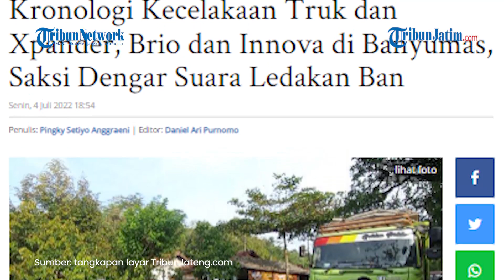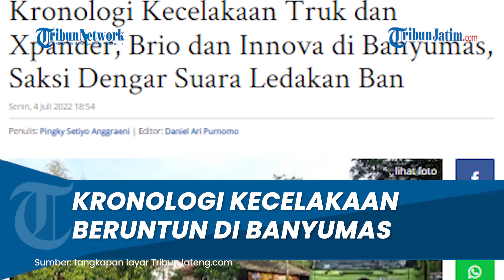Kronologi Kecelakaan Beruntun di Banyumas yang melibatkan 1 Truk dan 3 Mobil Pribadi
(TRIBUNJATIM/EGA)

TRIBUNJATIM.COM - Kecelakaan lalu lintas yang melibatkan sebuah truk dan 3 mobil pribadi, di Jalan Raya Banyumas-Buntu, tepatnya di Desa Karangrau, Kecamatan Banyumas, Senin (4/7/2022) pukul 15.00 WIB.

Saksi mata Agus Irawan (46) di lokasi mengatakan kejadian begitu cepat.

Sempat terdengar suara rem dan ledakan dari ban depan sebelah kanan mobil Mitsubishi Xpander yang menabrak truk.

kecelakaan truk tabrak xpander brio dan innova banyumas
Kecelakaan lalu lintas di Jalan Raya Banyumas-Buntu yang melibatkan 1 truk dan 3 kendaraan mobil pribadi, Senin (4/7/2022).

"Saya sedang kerja di pinggir jalan ini, terdengar suara ban meletus begitu saya lihat ke belakang mobil dan truknya sudah bertabrakan," jelasnya kepada Tribunjateng.com.